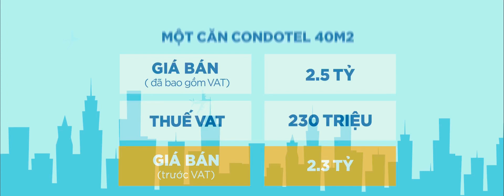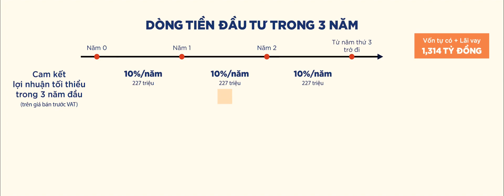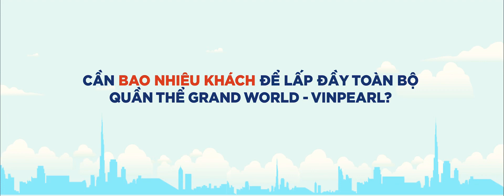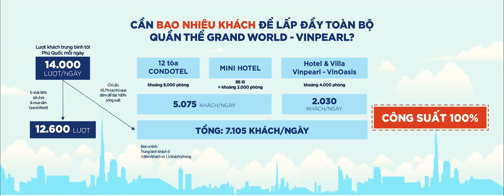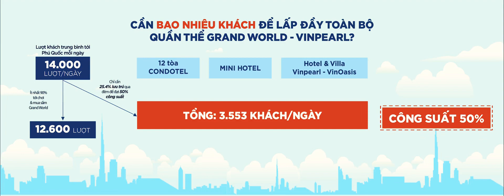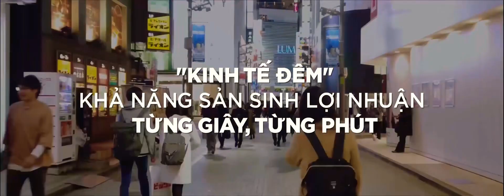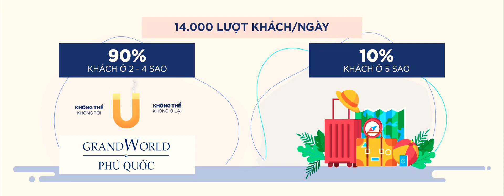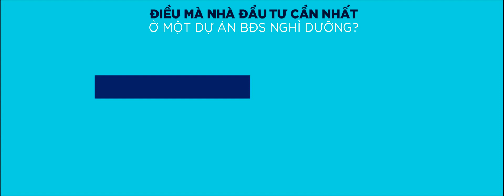Phân tích Đầu tư Vinpearl GrandWorld Condotel Phú Quốc - Hotline 0901.667555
Phân tích đầu tư dòng tiền vào Vinpearl GrandWorld Condotel Phú Quốc với số vốn ban đầu chỉ từ 550 triệu đồng - Sinh lợi thảnh thơi Trọn đời thư thái toạ lạc ngay trong quần thể "All in one' đẳng cấp hàng đầu nơi Đảo Ngọc, nơi được xem là "thiên đường 1001 điểm check in"; điểm đến sôi động hàng đầu Châu Á hoạt động 24/7 hứa hiện là sản phẩm đầu tư con gà đẻ trứng vàng cho các Nhà đầu tư thông thái!